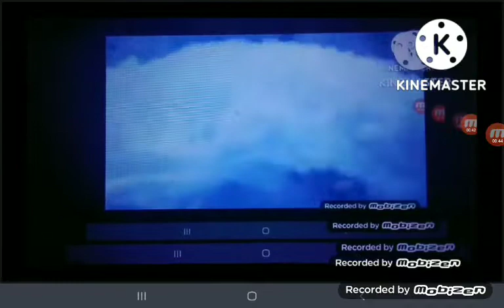Non-disney villains-When We Didn's Get Along